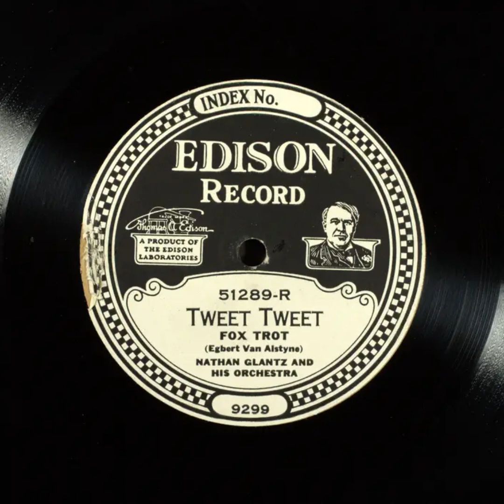Tweet Tweet - Nathan Glantz Orchestra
Title: Tweet Tweet

Description: Jazz/dance band
Category: Instrumental
Master Size: 10-in.

Recording Date
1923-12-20